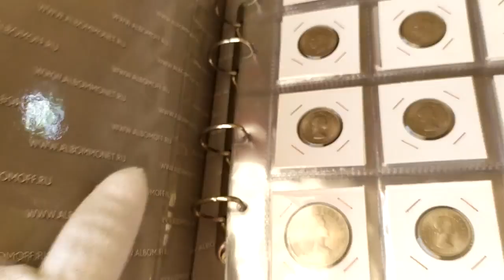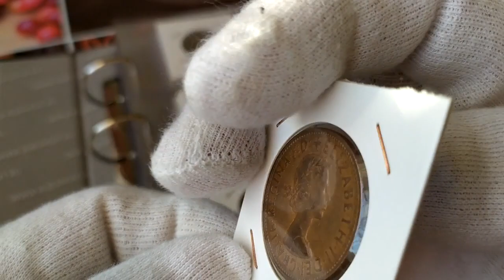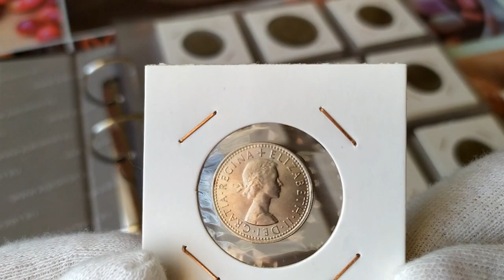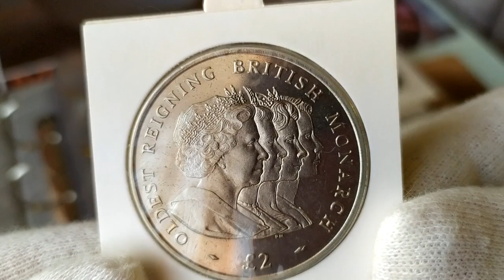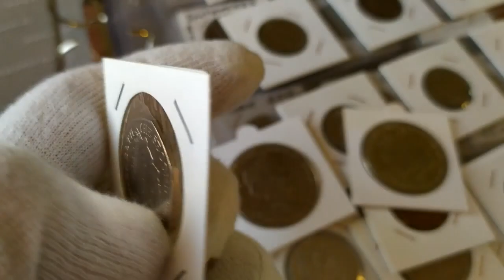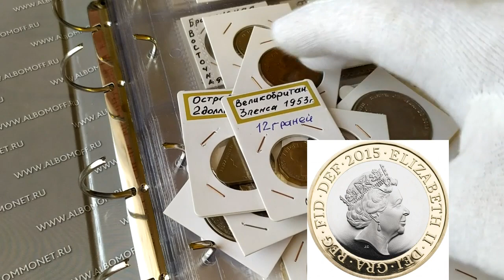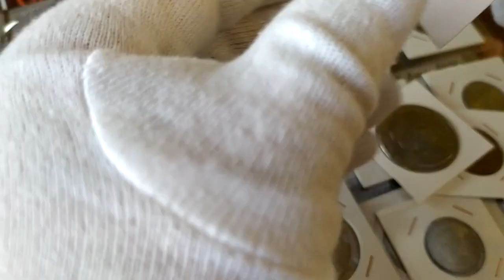5 типов портретов Елизаветы 2 на монетах Великобритании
Обзор монет с портретами Елизаветы 2 по типам и годам правления